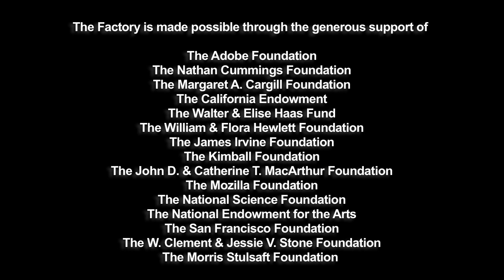Escargot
Escargot from Bay Area Video Coalition. Like this? Watch the latest episode of Bay Area Video Coalition on Blip!

A Factory/BUMP Records collaboration. Directed by Ray Archila and Jaison Cabebe. Music by Oso.